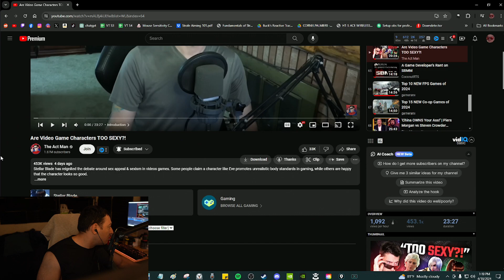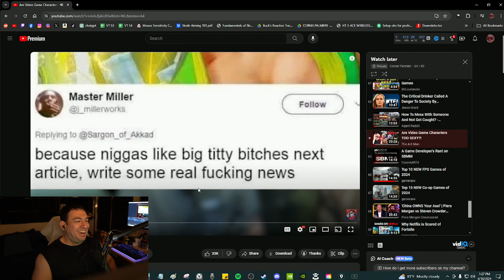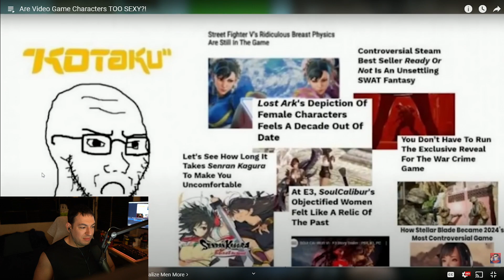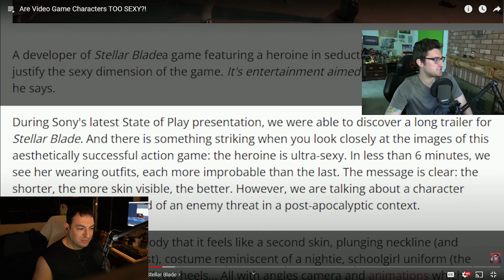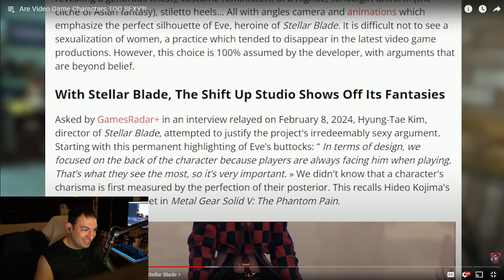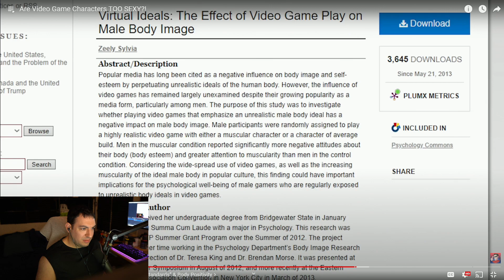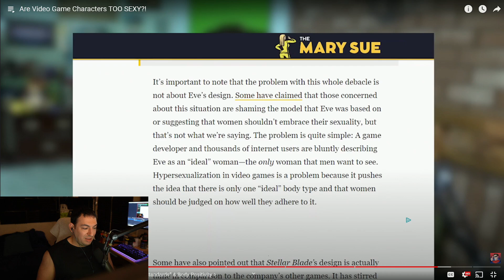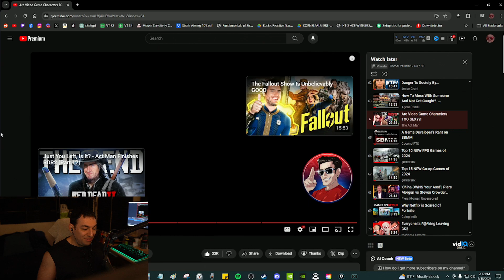Are Video Game Characters TOO SEXY?! | Cornel Reacts